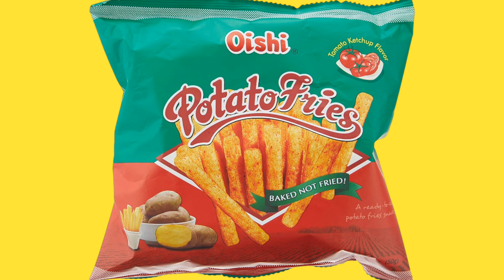Oishi Tomato Ketchup Potato Fries Review 🍅🍟Trying Crisp Snacks from the Philippines!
For today's Fein Dining review, we will be trying Oishi Tomato Ketchup Potato Fries, which we just snagged from our local Asian market. It's our first snack from the Philippines, at least that we're aware of!

The 1.76 oz. bag was just 99 cents, and that's exactly the kind of price we love when we're snack shopping. We'll basically try anything for that price. There are 2 servings in there at 150 calories a pop, and this concludes the math portion of the exam.

Naturally, we rushed straight home to chow down and see what all the fuss was about.

So did these snacks from the Philippines remind us of our beloved Trader Joe's Ketchup Spud Crunchies? Or did they make us want to put 'em on our Death List Five? You know there's only one way to find out!

Check out the video and watch Jen & Drew in their natural element, blathering about some new snack from a foreign land that they're noshing on and then posting a review that's entirely too long considering the trivial subject matter at hand.

And here's some timestamps to jump a specific section, so you can be spared of some of our banter:

00:00 Jen starts with a disclaimer
00:10 Intro
00:30 Kill Bill reference, y'all!
01:05 Some lovely photos
01:08 As opposed to barley ketchup?
01:30 We still miss the ketchup spud crunchies
02:30 Taste test
06:04 Our ratings (scale of 1-10)
07:04 Crisis: We're dangerously behind Canada in the ketchup chip wars